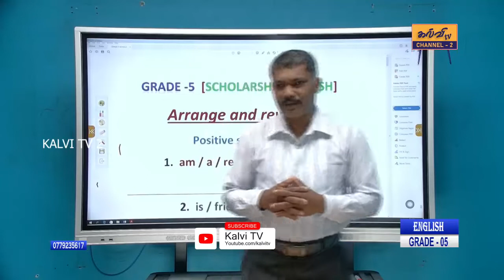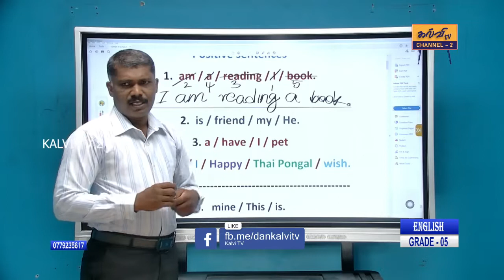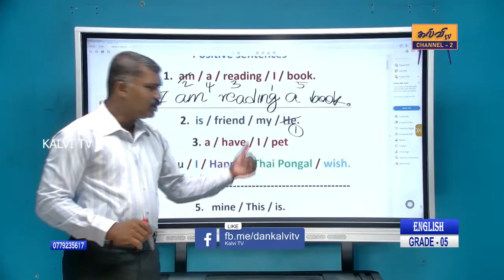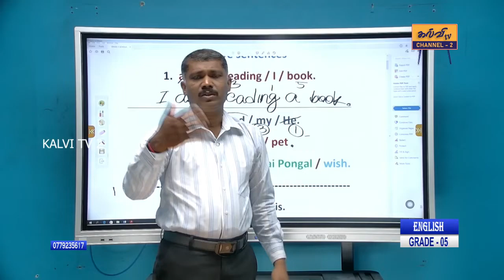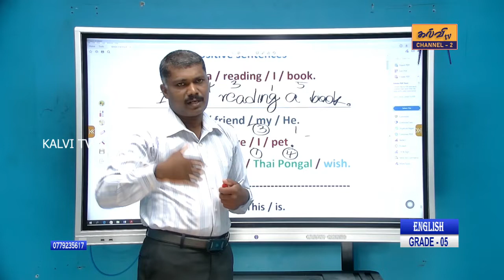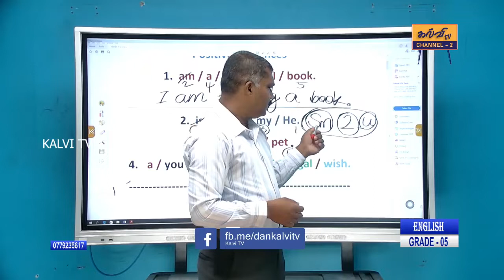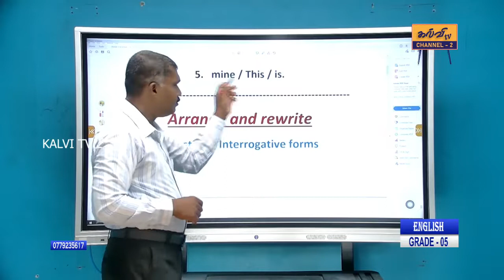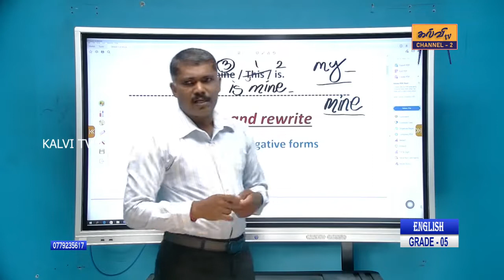English | Arrange and rewrite | ஆங்கிலம் | Grade - 05 | தரம் - 05 | 13.02.2022